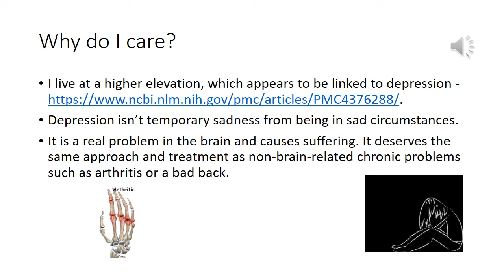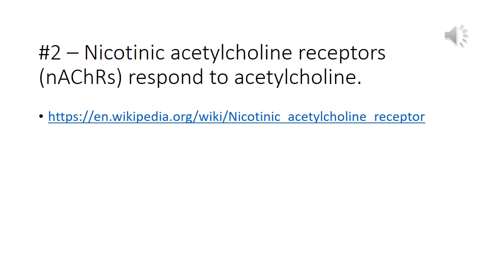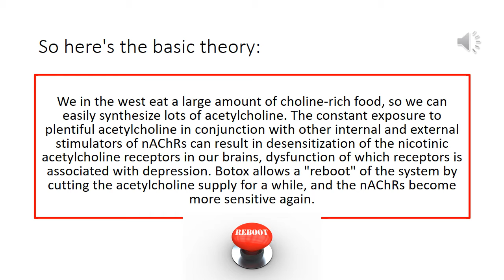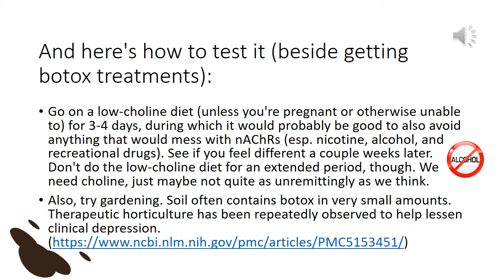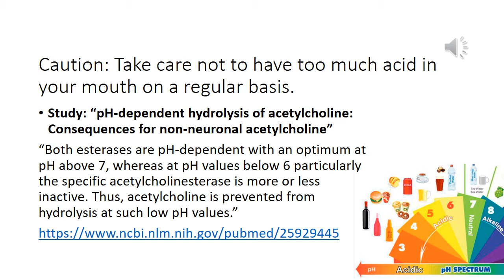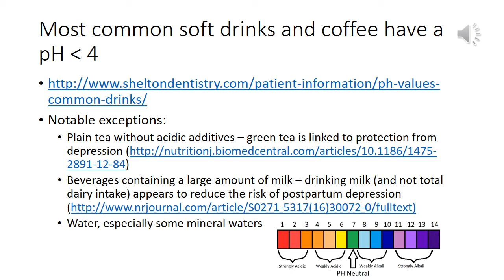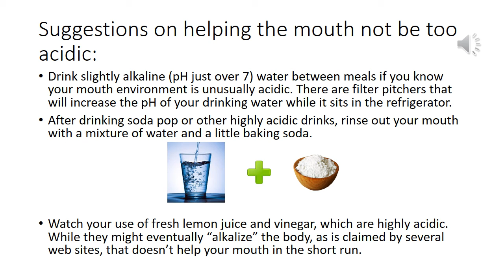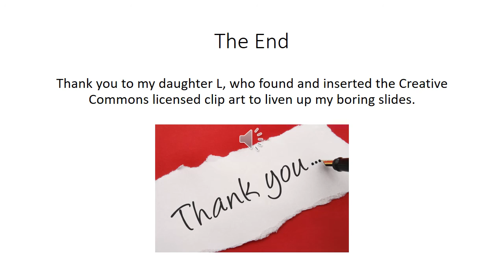Clinical Depression, Acetylcholine Excess, and 3 Simple Ways to Test a Connection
"Acetylcholine Excess and Depression: A Connection that Suggests Safely Testable Hypotheses for Lessening Depression"

Depression deserves the same approach and treatment as non-brain-related chronic problems such as arthritis or a bad back.

A study found that a few weeks after receiving botox treatment for wrinkles, around 1/2 of patients found relief from depression.
Why did botox help?

Ideas:

High levels of acetylcholine are now being looked at as a potential root cause of depression.
Acetylcholine is synthesized from choline, which is high in animal products, wheat germ, peanuts, broccoli, Brussel sprouts, etc.
#2 - Nicotinic acetylcholine receptors (nAChRs) respond to acetylcholine.
#3 - nAChRs in the brain can become desensitized after repeated exposure to stimulants.

So here's my basic hypothesis: Many of us eat a large amount of choline-rich food, so we can easily synthesize lots of acetylcholine. The constant exposure to plentiful acetylcholine in conjunction with other internal and external stimulators of nAChRs can result in desensitization of the nAChRs in our brains, dysfunction of which receptors is associated with depression. Botox allows a "reboot" of the system by cutting the acetylcholine supply for a while, allowing the nAChRs to become more sensitive again.

And here's how to test it (beside getting botox treatments): Go on a low-choline diet (unless you're pregnant or otherwise unable to) for 3-4 days, during which it would probably be good to also avoid anything that would mess with nAChRs (esp. nicotine, alcohol, and recreational drugs). See if you feel different a couple weeks later. Don't do the low-choline diet for an extended period, though. We need choline, just maybe not quite as constantly as we get it.
Also, try gardening. Soil often contains botox in very small amounts. Therapeutic horticulture has been repeatedly observed to help lessen clinical depression.

Caution: Take care not to have too much acid in your mouth on a regular basis in order to avoid inactivating an enzyme that breaks down acetylcholine. Study: “pH-dependent hydrolysis of acetylcholine: Consequences for non-neuronal acetylcholine”
“Both esterases are pH-dependent with an optimum at pH above 7, whereas at pH values below 6 particularly the specific acetylcholinesterase is more or less inactive. Thus, acetylcholine is prevented from hydrolysis at such low pH values.”

The brain is right next to the oral/nasal cavity. “University of Iowa neuroscientist John Wemmie, M.D., Ph.D., is interested in the effect of acid in the brain. His studies suggest that increased acidity or low pH, in the brain is linked to panic disorders, anxiety, and depression. But his work also suggests that changes in acidity are important for normal brain activity too.”

Many common soft drinks and beverages have a pH under 4. (There is an error on one PPT slide where I wrote coffee has a pH under 4, but that is incorrect, for coffee has a pH range of 4.5-7; I was probably thinking of lemony iced tea instead.)

Suggestions on helping the mouth not be too acidic: Drink slightly alkaline (pH just over 7) water between meals if you know your mouth environment is unusually acidic. There are filter pitchers that will increase the pH of your drinking water while it sits in the refrigerator.
After drinking soda pop or other highly acidic drinks, rinse your mouth with a mixture of water and a little baking soda. Spit it out afterward.
Watch your use of fresh lemon juice and vinegar, which are highly acidic.